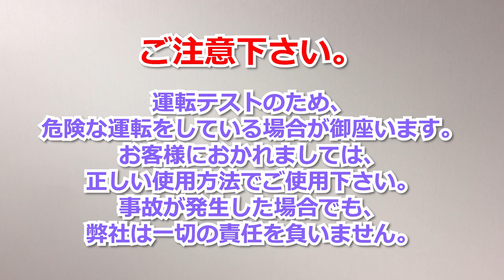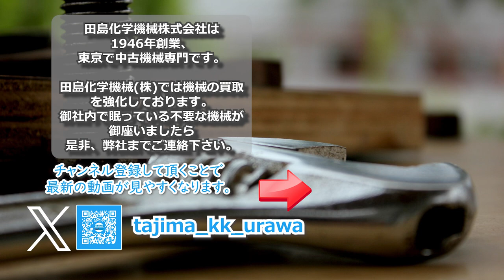【真空・脱気】 VP154I22 油回転式真空ポンプ ヤマト科学 YAMATO 中古機械 買取 田島化学機械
携帯電話

詳しくは弊社ホームページ、　真空ポンプ　の欄　VP154I22　をご覧下さい。

「X」(旧Twitter)アカウント：@tajima_kk_urawa

なら、1946年創業、東京、田島化学機械株式会社におまかせください。